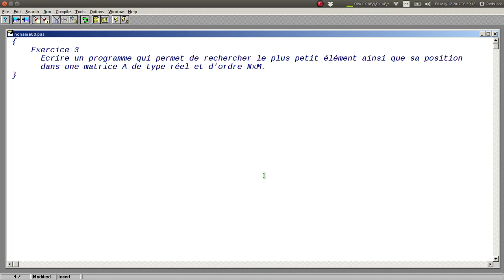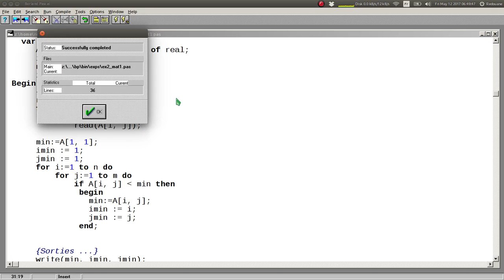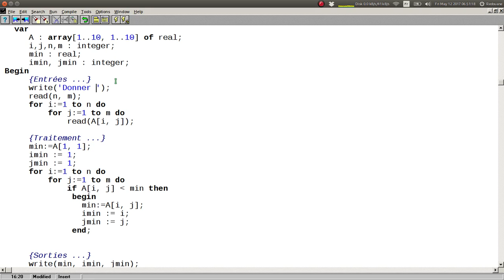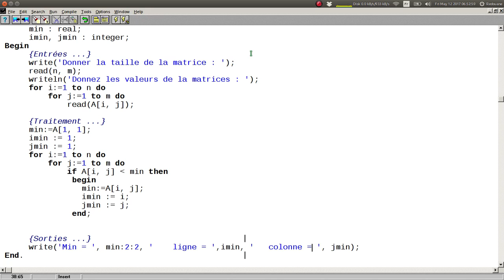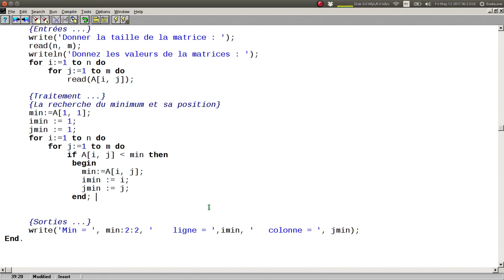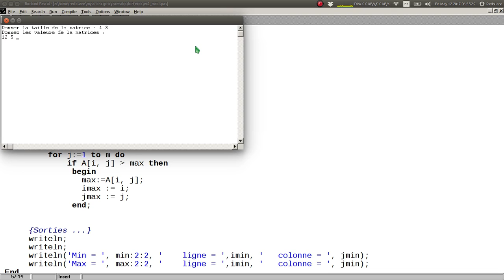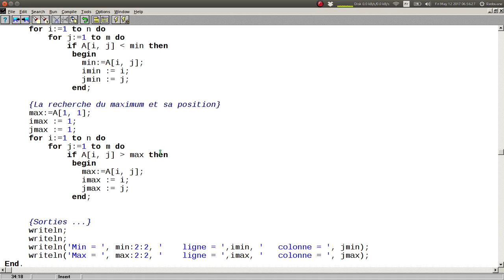La plus petite valeur et sa position dans une matrice